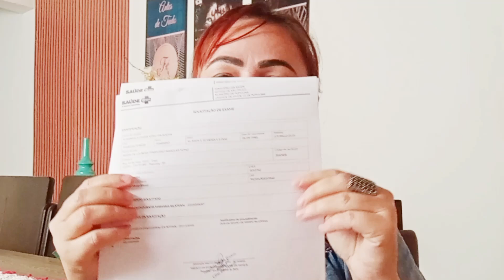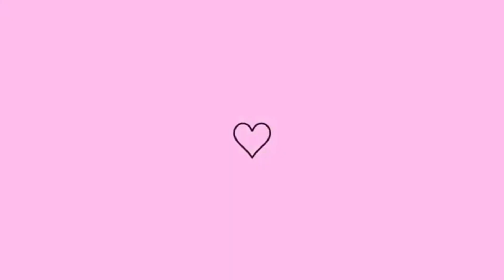📸VLOG/FIQUEI MUITO PREOCUPADA/ORGANIZANDO AOS POUCOS/DICAS E MAIS...POR ELISÂNGELA VONO